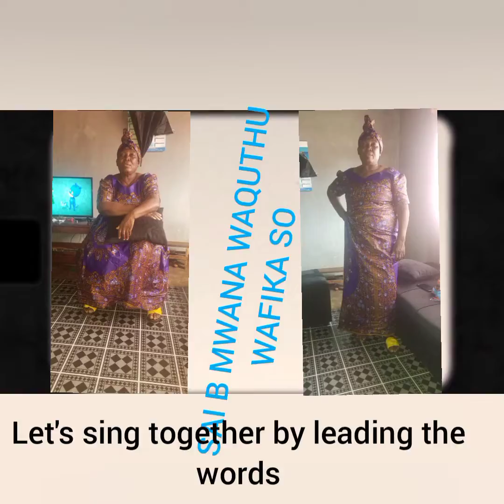SAI B, MOM AND PAPA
LET'S START SINGING TOGETHER BY READING THE WORDS APPEAL ON YOUR SCREEN, I LOVE YOU MOM AND PAPA